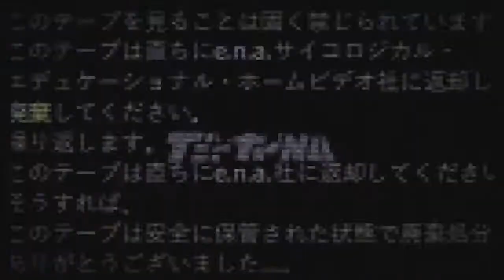Tape 1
E.N.Aサイコロジカル・ホーム・ムービーズ・プレゼンツ...
E.N.A.サイコロジカル・ホーム・ムービーズ・プレゼンツ」は、特別なニーズを持つすべての年齢層を対象に、身体的、心理的、そして人間の行動を実験するために作られた新シリーズ「ENA」である。

母はどこにいるのだろう
家に帰りたいよ。
私はこの精神病院に何年もいるのよ。
お腹がすいて、お母さんの料理が恋しい。
母さん！外に出して！お願いだから...